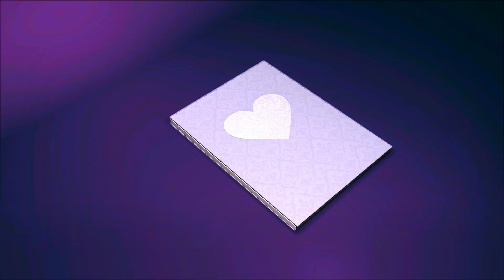How to make 5x1 dotted designs by me/Easy Simple kolam